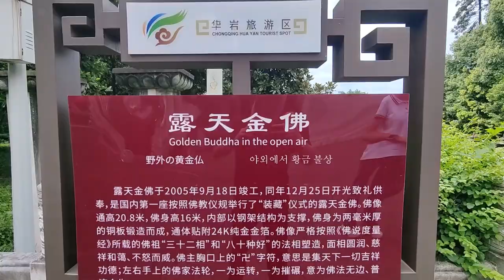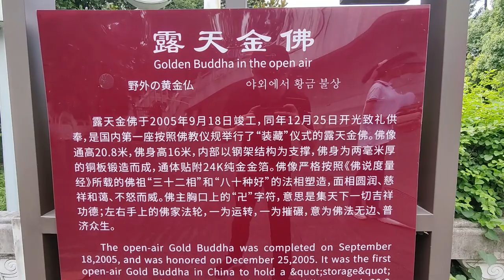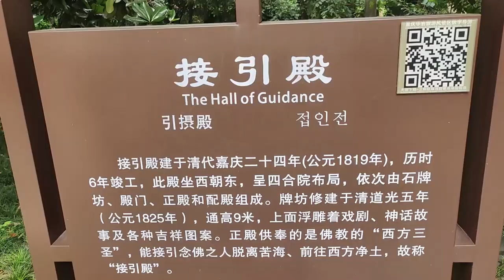Huayan Temple of Chongqing (华严寺/重庆)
Every summer, tourists flock into the temple to view these lotus flowers